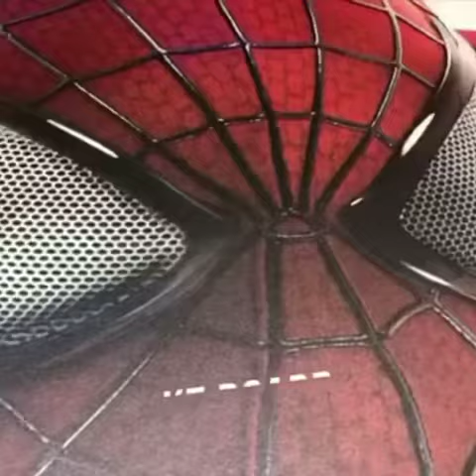2021年4月29日